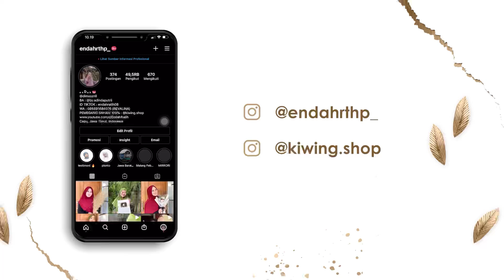PRANK MAS DIMAS PAKE ALIS SEBELAH TOK !! 🤣🤣 ( Reaksine Marai Gemess Ngakak )